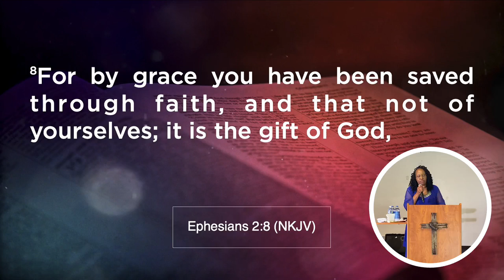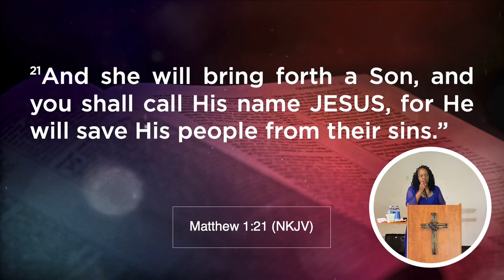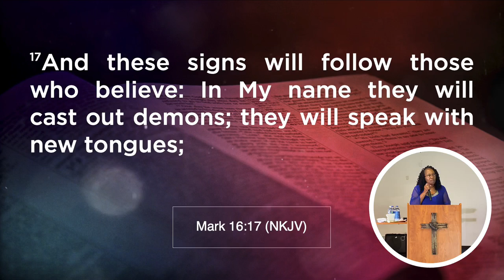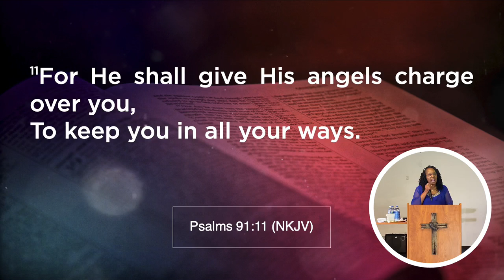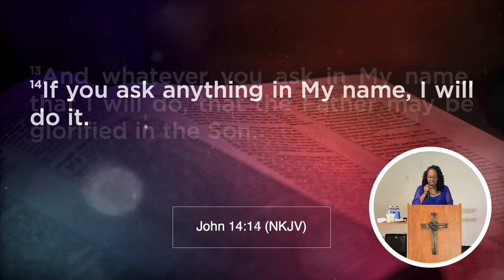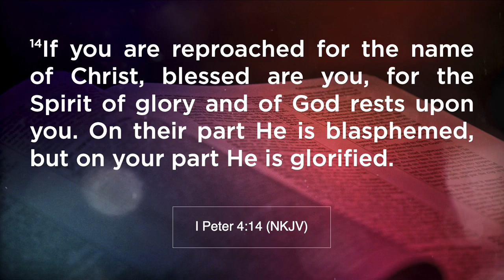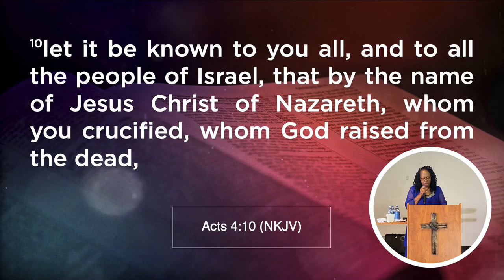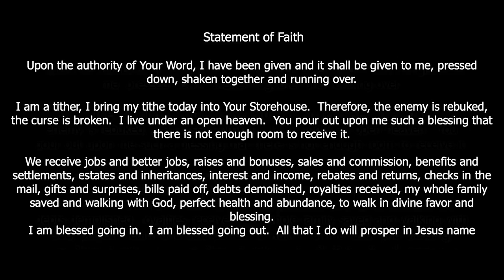MPBC Empowering Ministries-5/8/2022-The Benefits Of The Name Of Jesus/Evangelist Claudette Murphy